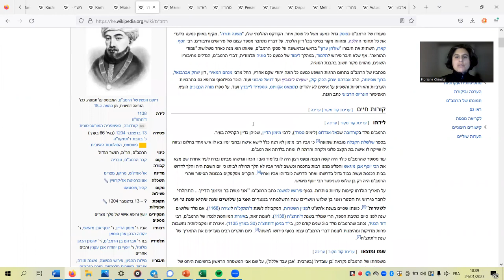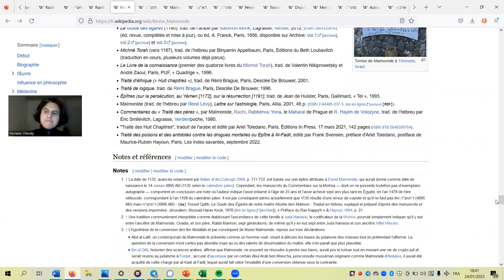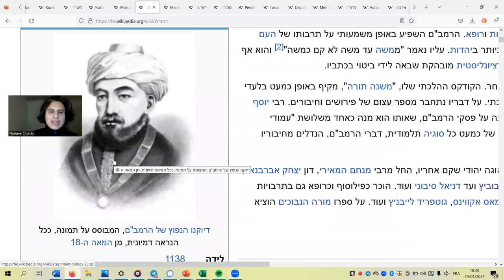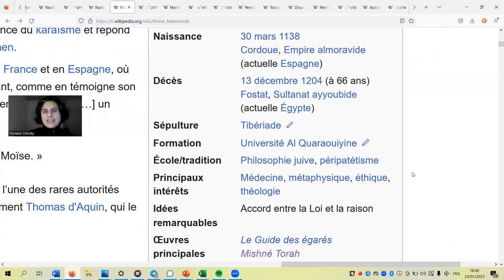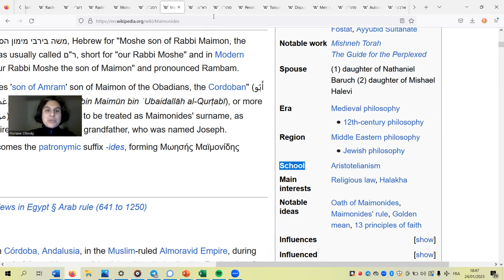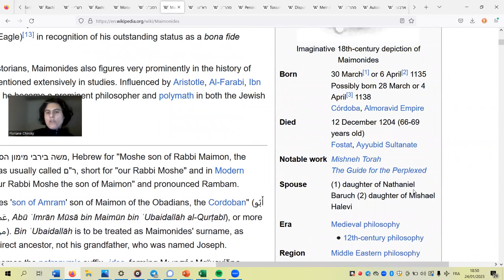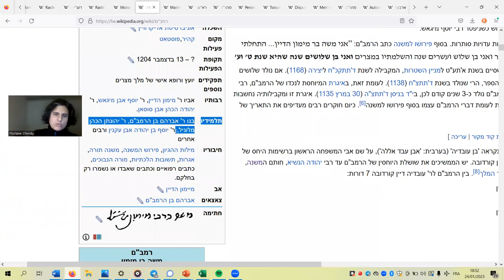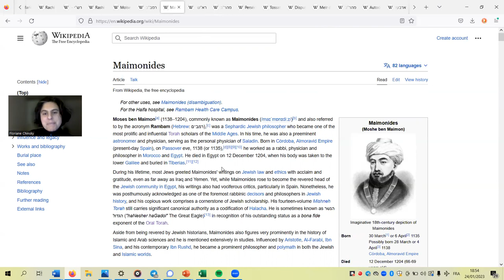Quel Maïmonide est le vôtre? Français? Anglais? Hébreu?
Wikipedia reflète les biais de ses rédacteurs et rédactrices. La comparaison entre les versions francophone, anglophone et hébraïques de la page concernant Maïmonide nous renseigne sur le biais philosophico-théologique de l'acculturation occidentale.